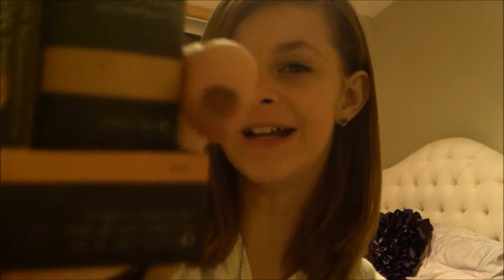Holiday Haul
*READ ME*
Sorry to throw another haul at you again but I had to do this one :)
Just a little haul from my friends :) LOVE U GUYS! u know who u are :)

Next weeks video- Winter Makeup tutorial

WANNA THESE MY OSHBGOSH PRODUCTS?

MY LINKS
Check out m other Youtube channel! raChanelno5

PLEASE NOTE- all products were purchased by my friends. All thoughts are my own.